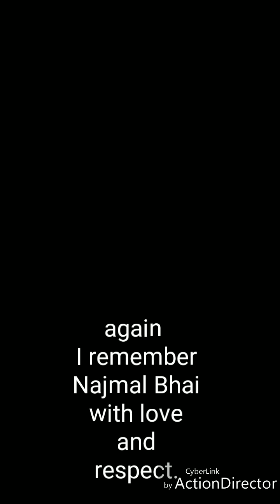In memory of Najmal Babu. (നജ്മൽ ബാബു)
കാറ്ററിയില്ല കടലറിയില്ല (kaattariyilla kadalariyilla). We remember him always (As there is no video of this singer who died recently I use stills with regrets)